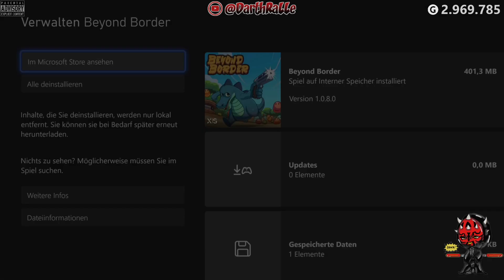Beyond Border ★ 100% Playthrough ⭐ Achievements 💛 XSX + WIN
🎮 GAME ► Beyond Border
💚 PLATFORM ► XBOX SERIES X + WIN
🔎 DETAILS ► Afil Games • Action & adventure • Shooter